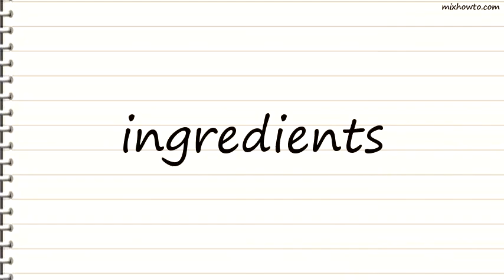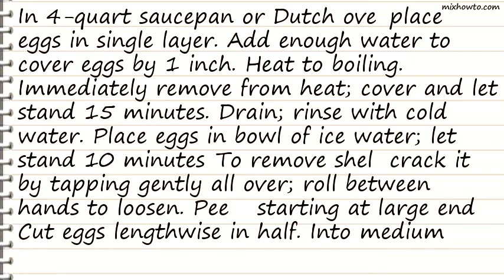Recipe Ranch Deviled Eggs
INGREDIENTS:
-12 eggs
●3 teaspoons dry ranch dressing mix (from 1-oz envelope)
●1/3 cup mayonnaise or salad dressing
●1 teaspoon Dijon mustard
●1 tablespoon chopped chives